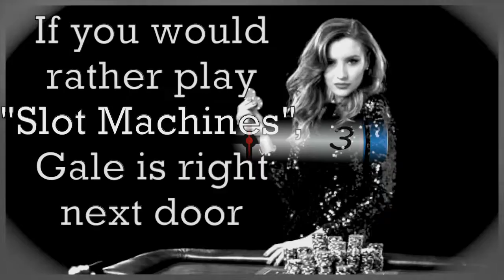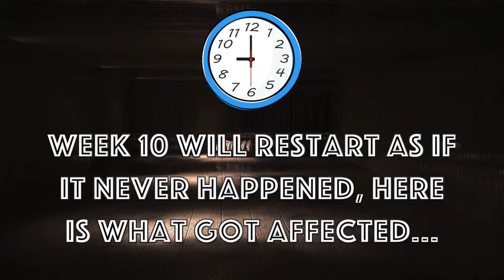The Casino Week 10 - Game #4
Judge:
1. Salah as Brendon Urie

Gamblers:
1. Sam S as Melina
2. Elder as Jennie Kim
3. Alexis as Kendall Jenner
4. Shaun as Lady Gaga
5. Kaniah as Latto
6. Tammie as Normani
7. Kayla as Paris Hilton
8. Justene as Christina Aguilera
9. Marisol as Katy Perry
10. Ty as Rihanna
11. Sarah as Heidi Klum
12. Alex-Ann as Gisele Bundchen

Eliminated:
1. Venus as Ariana Grande
2. Ally as Emma Roberts
3. Skyler as Lana
4. Nora as Doja Cat
5. Sam B as Mandy Rose
6. Queen as Elizabeth Gillies
7. Kamari as Maryse
8. Mel as Angelina Love
9. Reitha as Megan Thee Stallion
10. Tahj'Ere as Nicki Minaj
11. Jay as Karlie Kloss